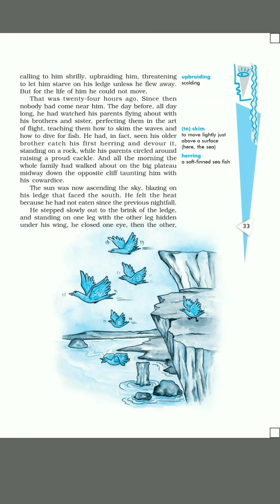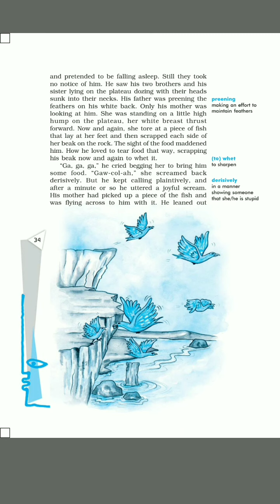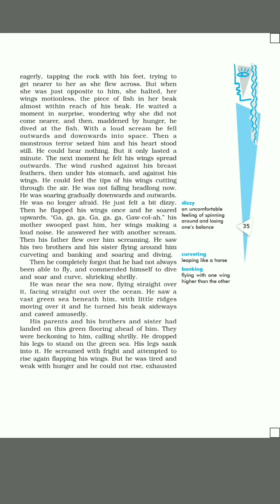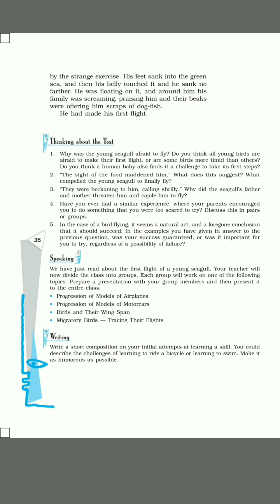Two stories about flying | part - 2 | Chapter 3 class 10 English | First flight | explained in Hindi